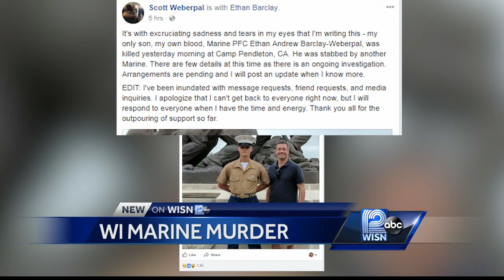Wisconsin Marine stabbed to death by fellow Marine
Ethan Barclay-Weberpal, 18, was killed at Camp Pendleton in San Diego.